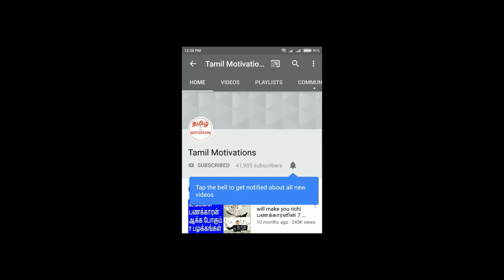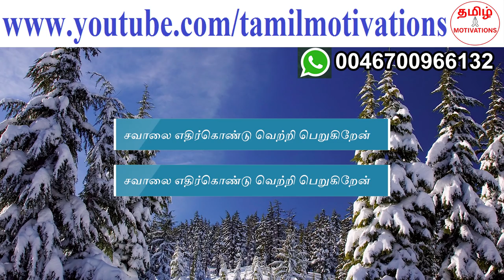2 tips to win challenges in life|சவால்களை எதிர்கொண்டு வெற்றி பெற 2 டிப்ஸ்|Nambikkai kannan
In this video, Nambikkai kannan talking about "2 tips to face and win the challenges in your life"

உங்களின் வாழ்க்கையில் இருக்கும் சவால்களை நேருக்கு நேர் சந்தித்து வெற்றி பெற 2 டிப்ஸ்களை நம்பிக்கை கண்ணன் இந்த வீடியோவில் சொல்லியிருக்கிறார். எனவே, இந்த வீடியோவை நிச்சயம் பாருங்கள்.

சவால்கள் வாழ்க்கையில் ஒரு அங்கம். சவால்கள் இல்லாத வாழ்க்கை என்பது சாத்தியமே இல்லை.  எனவே, சவால்களை நேருக்கு நேர் எதிர்கொண்டு வெற்றி பெற்றே ஆக வேண்டும். எப்படி இதை நடைமுறைப்படுத்துவது? இந்த வீடியோவில் 2 டிப்ஸ்களை சொல்லியிருக்கிறேன். நிச்சயம் பாருங்கள்.

Challenges are part of your life. If you don't have challenges, life is not interesting. So, it is very important to face the challenges and win. How is that possible? In this video, I told you 2 tips. So, please watch this video.